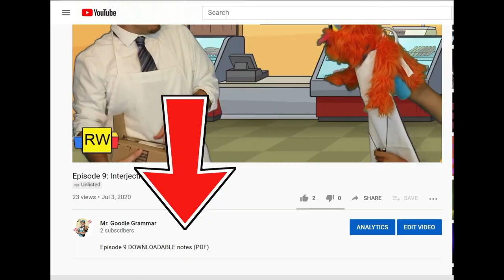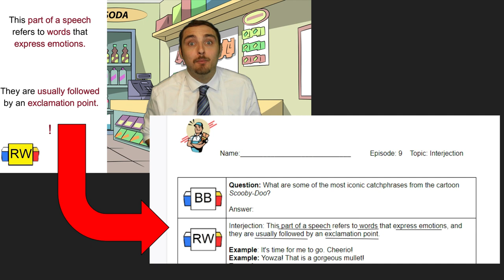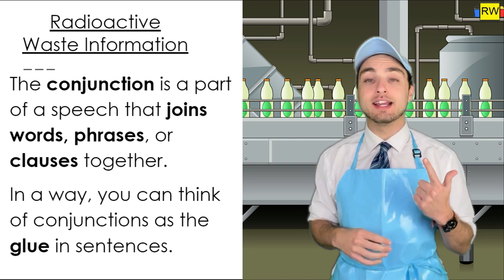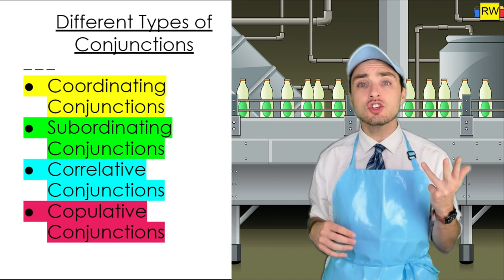Episode 39: Conjunctions Vol. 2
Mr. Goodie Grammar reviews CONJUNCTIONS!

Weekly Schedule:
Daily: YouTube Shorts
Sunday: Word of the Week
Wednesday: Whoa Wednesday Live Streams (2 P.M. AZ) on YouTube
Friday: Grammar/Idiom episode

Note: Some of these episodes contain outrageous and wacky humor that contains but is not limited to potential demonic possession, going to the bathroom in bottles, an addiction to sniffing gasoline, kidney harvesting, slang acronyms, etc. Mind you, these are all in jest and meant to reinforce the concepts with memorable humor (none of the episodes have any vulgarity or anything controversial, just ridiculousness). Please review each video beforehand and determine whether the examples are the type of humor for your class/age group. Again, these are wacky grammar and vocabulary videos for upper-middle and high school students. Enjoy!